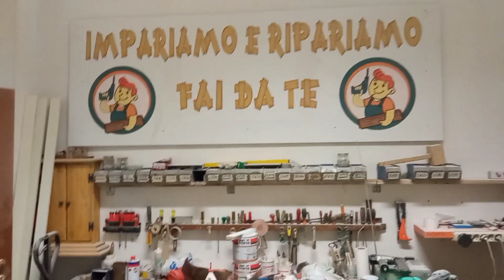3Anni insieme!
Oggi sono tre anni che impariamo e ripariamo fai da te esiste e che insegna a tutti voi tantissime lavorazioni e trucchi riguardanti la falegnameria,un ringraziamento speciale a tutti gli iscritti e abbonati al mio canale stiamo crescendo e abbiamo ancora tanta strada da fare insieme, quindi se non lo hai ancora fatto iscriviti al mio canale perché impariamo e ripariamo fai da te è il canale che insegna a lavorare il legno e non solo.
Auguri a tutti voi da Diego e grazie per essere seguaci di impariamo e ripariamo fai da te ❤️!